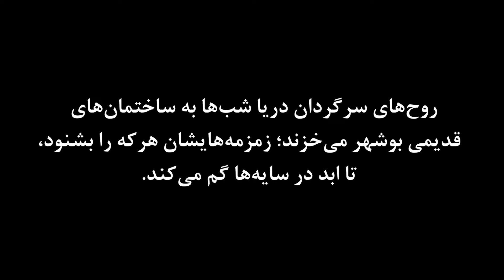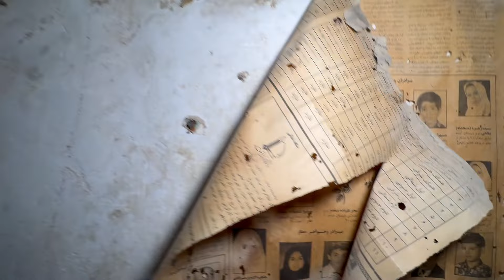تنهایی رفتم جستجو تو ترسناکترین خونه جنوب ایران